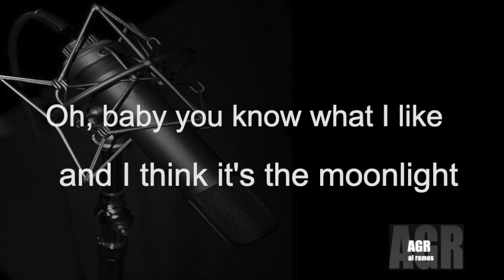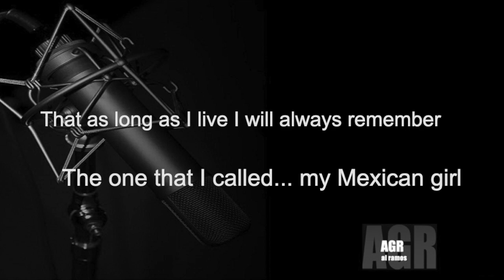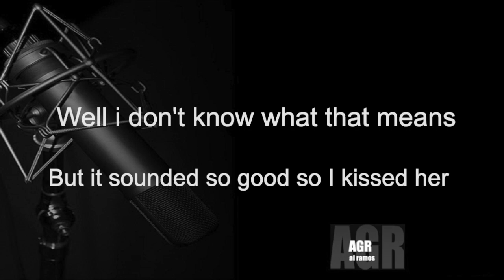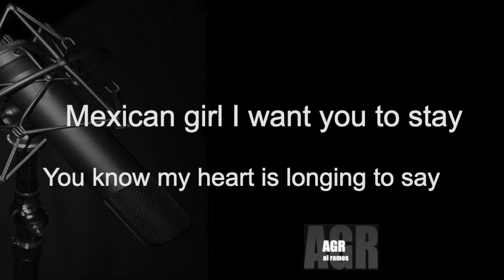Mexican Girl By: Smokie - Karaoke (Backing Track)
Mexican Girl By: Smokie